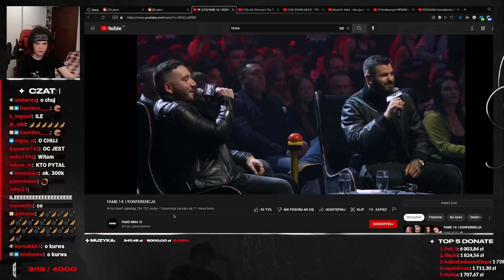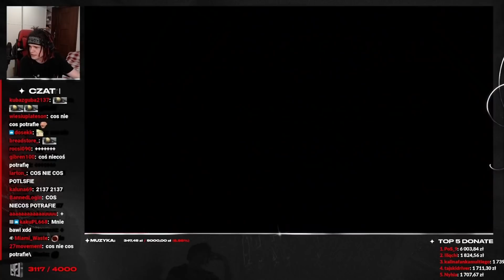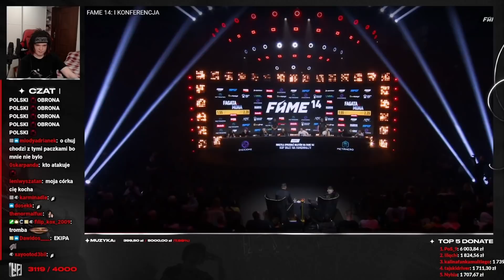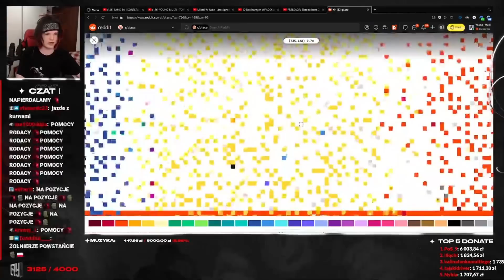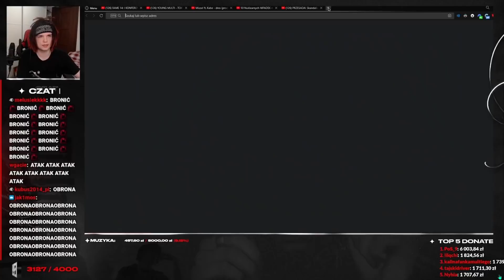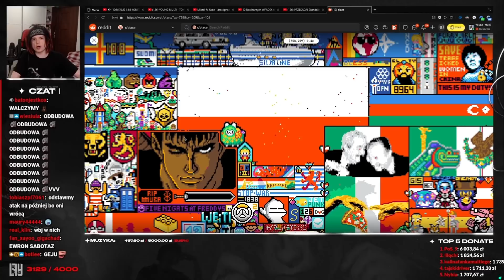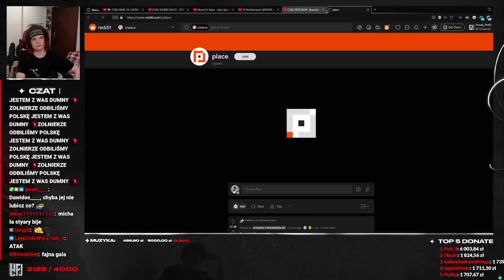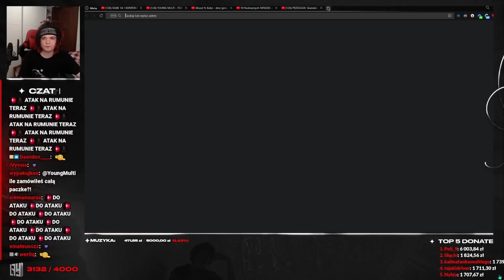Young Multi ogląda III część koneferencji fame mma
kanał bungge (bandura,dzinold) @Bungee
STREAMY 18:00
poniedziałek,wtorek,czwartek